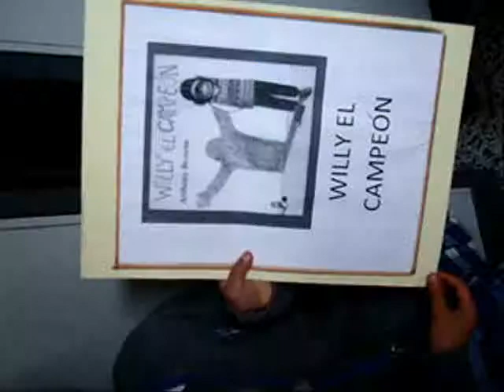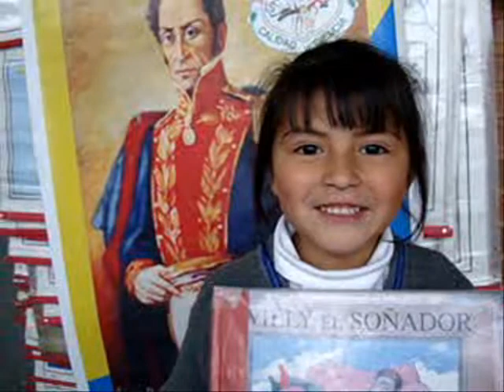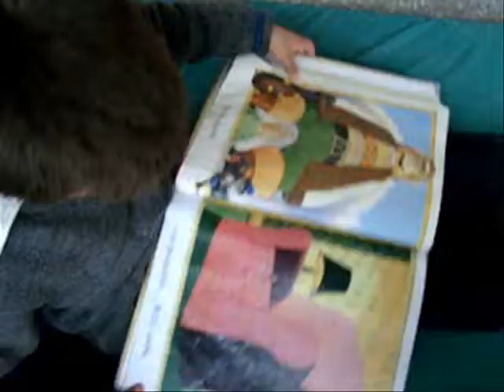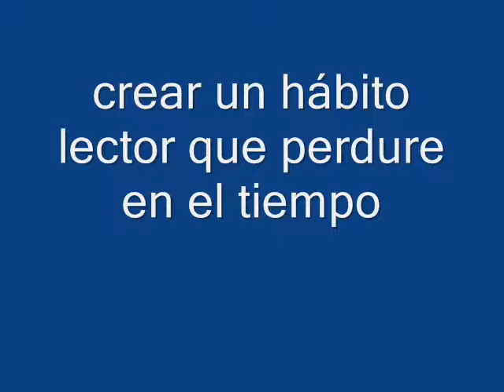Vídeo proyecto LEO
Este vídeo clip hace parte de un proyecto de lectura, escritura y oralidad y se dirige a estudiantes de grado primero, jornada de la tarde en el Colegio Sotavento, localidad ciudad Bolívar. Bogotá, 2011